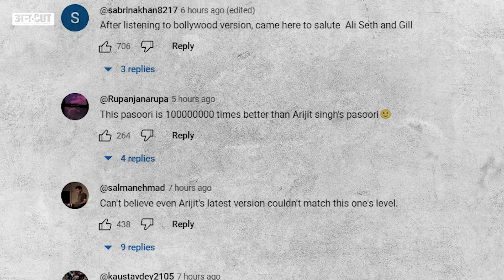Pasoori Bollywood Remake | Arijit Singh | Pasoori Nu | इस गाने ने कानों से खून निकाल दिया | Roast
Pakistani गाना 'Pasoori', जिसे Ali Sethi और Shae Gill ने गाया था, 2022 में दुनिया में सबसे ज्यादा Google पर सर्च किया जाने वाला गाना रहा था. यह गाना पूरे Indian Subcontinent में जबरदस्त हिट हुआ था. गाने की लोकप्रियता को भुनाने के लिए, Kartik Aaryan और Kiara Advani की आगामी फिल्म "Satyaprem Ki Katha" के निर्माता ने फिल्म के लिए इस गाने का remake बना दिया है, जिसे Arijit Singh और Tulsi Kumar ने गाया है. जैसे ही यह गाना सामने आया, पाकिस्तान और भारत के social media users ने इस फिल्म और गाने को खूब troll किया. Bollywood को remake इतने पसंद क्यों हैं? क्या कह रहे हैं Indian और Pakistani social media users इस खबर के बारे में, जानने के लिए देखिए Uncut के Abhishek Manchanda और Prashant Kapoor की यह खास roast video.

00:00 Introduction
01:00 chapter 2
02:00 chapter 3
03:00 chapter 4
04:00 chapter 5
05:00 chapter 6
06:00 chapter 7
07:00 chapter 8
08:00 chapter 9
09:00 Conclusion